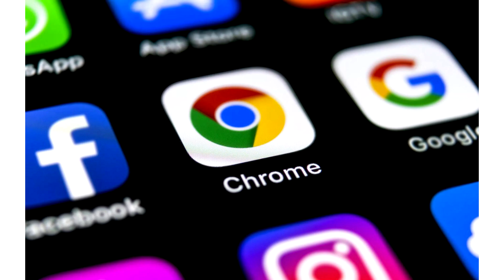Chrome 87 Browser Released With Reduced CPU Load